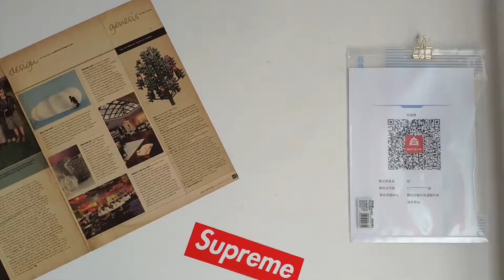【北京咖啡地图】小卖部手冲咖啡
小卖部手冲咖啡真乃宝藏！居于闹市之一隅，毗邻三里屯和世贸天阶，从窗台跨入方见大不同。菜单从醪糟酸奶到豆汁冰滴，从烤棉花糖到铁壶咖啡，每样都是奇特的风味。如果你已喝咖多年，不放来体验一下全新的味道。